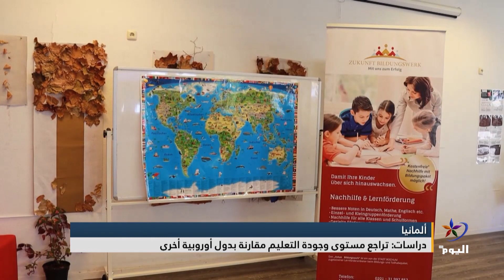دراسات: تراجع مستوى وجودة التعليم في ألمانيا مقارنة بدول أوروبية أخرى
إعداد: دلشاد حاجي
البث الحي / البث المباشر الأعلى مشاهدة

تابعوا قناة اليوم على التردد:
12687_27500 (H) _NILESAT